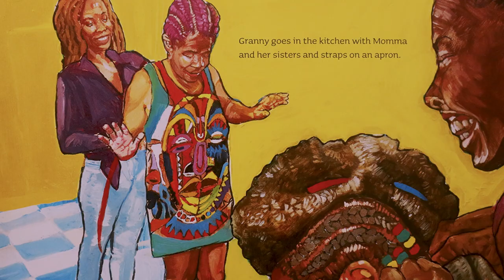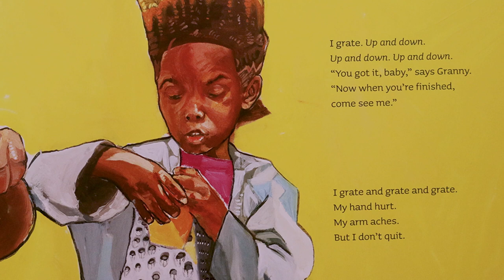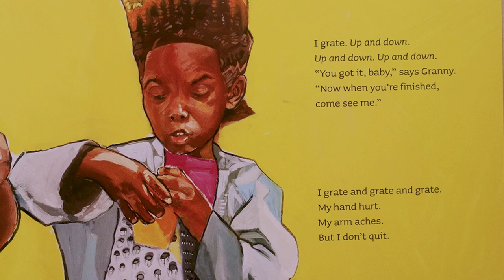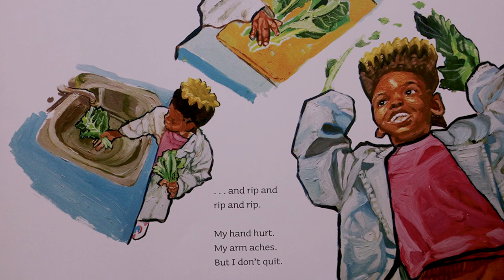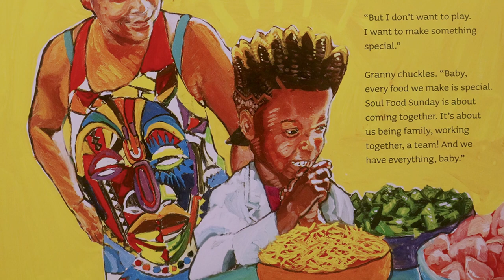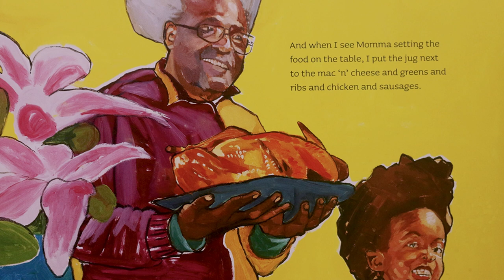WE WIN Storytime (Dec. 2022) - Soul Food Sunday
Join us for Soul Food Sunday at Granny's house!  We're eating mac & cheese, ribs, and greens!

Written by Winsome Bingham
Illustrated by C. G. Esperanza
Read and Edited by Dante Quinn